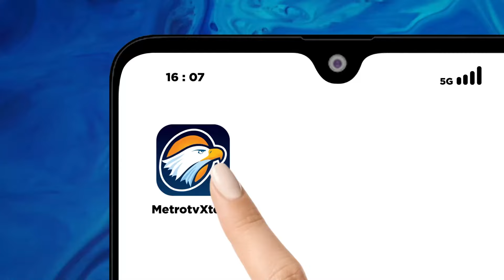Rico Waas Temui Pimpinan DPD PSI Kota Medan - [Metro Hari Ini]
MetroTV, Bakal calon Wali kota Medan dari partai NasDem Rico Waas mengunjungi kantor DPD Partai PSI kota Medan. Rico mengaku memiliki frekuensi yang sama dengan PSI dalam membangun kota Medan yang lebih toleran